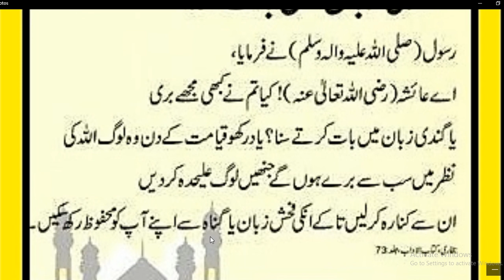Nabi Pak ﷺ na farmaya// گندی زبان کس کی ہیں